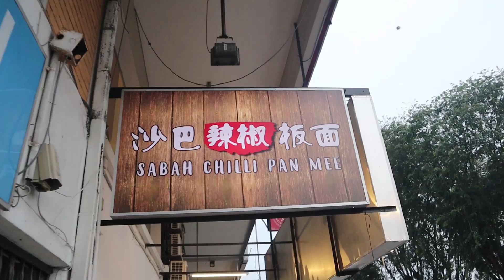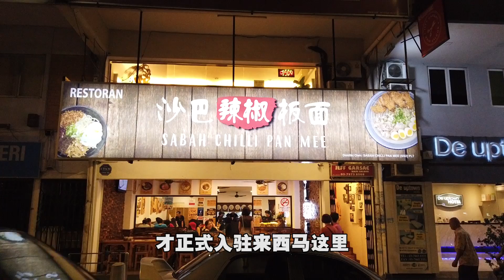《北西八地-吃美食》這家板麵店這麼多東西吃 讓我很煩惱啊！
通常去吃板面，都是會注重在“板面”這個主角
但是當我去到沙巴辣椒板面之後 ，我發現，分分鐘有些配角比主角還要搶鏡！

如果大家一群朋友或者同事毫無頭緒要吃什麼，不妨走進沙巴辣椒板面
因為裡面選擇很多，總有一樣東西適合你吃！

Sabah Chilli Pan Mee 沙巴辣椒板面 SS2

地址： 18 M, Jalan SS 2/63, SS 2, 47300 Petaling Jaya, Selangor

开放时间：
星期一 10:00–22:00
星期二 10:00–22:00
星期三 10:00–22:00
星期四 10:00–22:00
星期五 10:00–22:00
星期六 10:00–22:00
星期日 10:00–22:00

Sabah Chilli Pan Mee Puchong

地址： 14, Jalan Puteri 1/4, Bandar Puteri, 47100 Puchong, Selangor

开放时间：
星期一 10:00–22:00
星期二 10:00–22:00
星期三 10:00–22:00
星期四 10:00–22:00
星期五 10:00–22:00
星期六 10:00–22:00
星期日 10:00–22:00

Sabah Chilli Pan Mee Subang

地址： 72, Jalan SS 15/4, Ss 15, 47500 Subang Jaya, Selangor

开放时间：
星期一 10:00–22:00
星期二 10:00–22:00
星期三 10:00–22:00
星期四 10:00–22:00
星期五 10:00–22:00
星期六 10:00–22:00
星期日 10:00–22:00

Sabah Chilli Pan Mee Cheras

Lot 35, Jalan Manis 4, Taman Bukit Segar, 56100 Batu 9 Cheras, Kuala Lumpur.

10am to 10pm | Daily